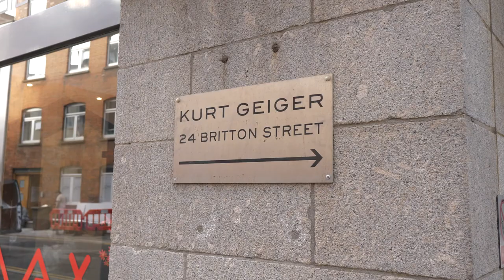BEHIND THE SCENES AT KURT GEIGER!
We recently headed down to Britton Street, home of Kurt Geiger to chat to Chris, Head of Digital and FRA Industry Mentor.